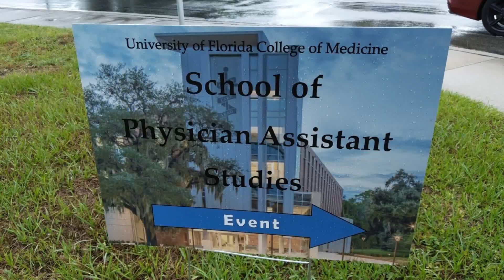Jay's White Coat Ceremony